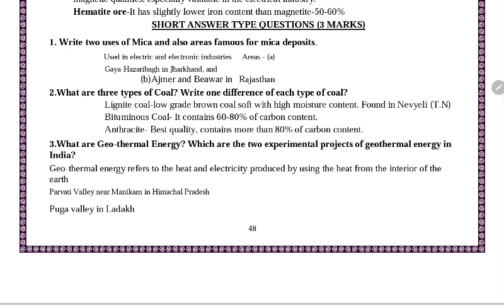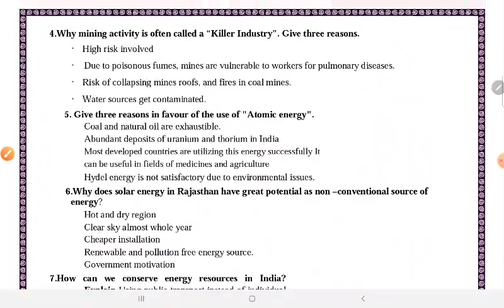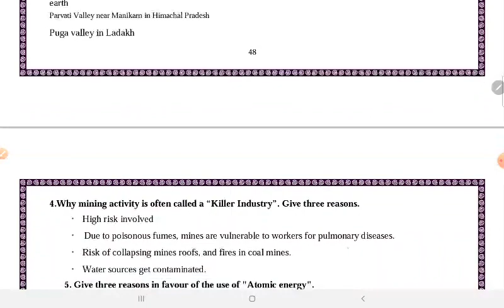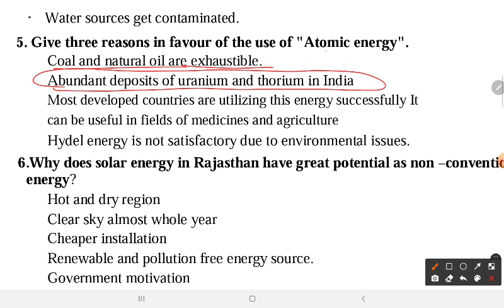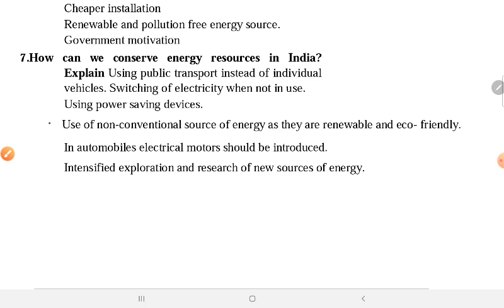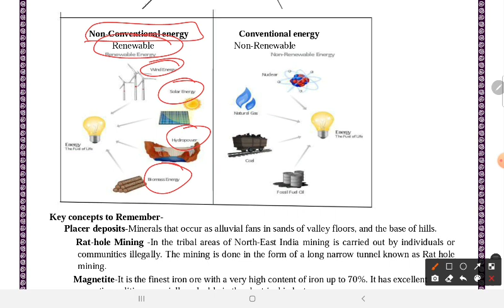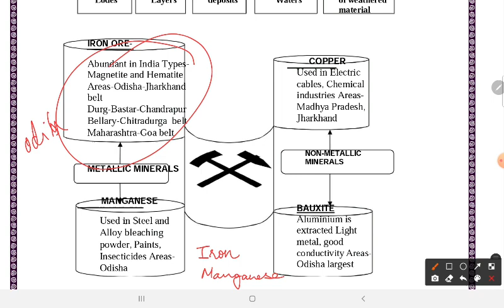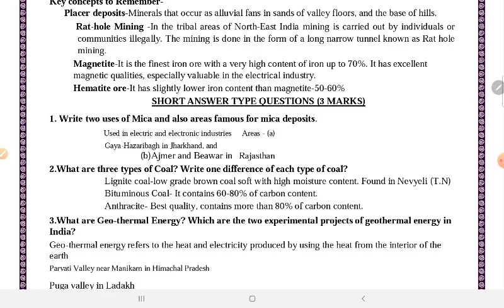Class10th Geography chapter 4 Mineral and Energy Resources Important Questions+Maps